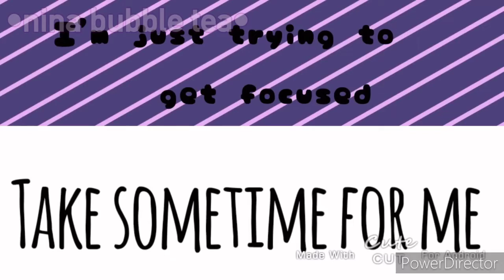🌟 Good In Goodbye 🌟 COMPLETED Gacha Life Mep 🌟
YESSIRRR

MY SECOND MEP EVER IS COMPLETEEEEEE

The results were wayyyy better than my first one, I only had to replace 1 person!

Anyway, Thanks To Everyone who participated and a special Thanks to Suki Bears for being a replacement for me AND making the part as fast as possible 💜 You’re a lifesaver

𝗣𝗮𝗿𝘁𝗶𝗰𝗶𝗽𝗮𝗻𝘁𝘀:

𝗜𝗻𝘁𝗿𝗼 𝗮𝗻𝗱 𝗣𝗮𝗿𝘁 𝟭: 𝗠𝗲

Idk I feel like I’m forgetting something...